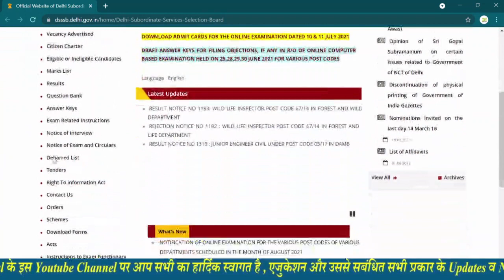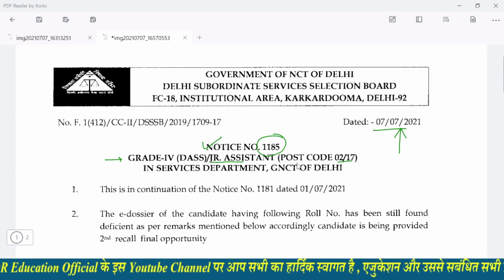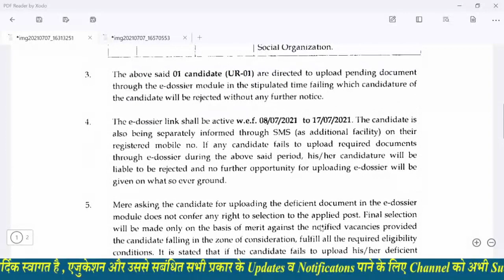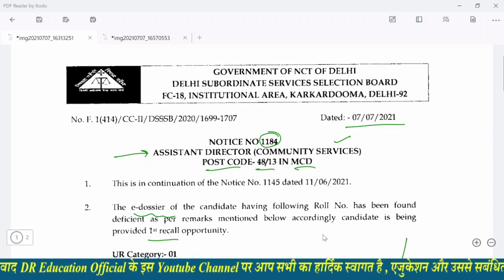DSSSB 2* New Result Notice Out || DSSSB New Updates 2021 Important